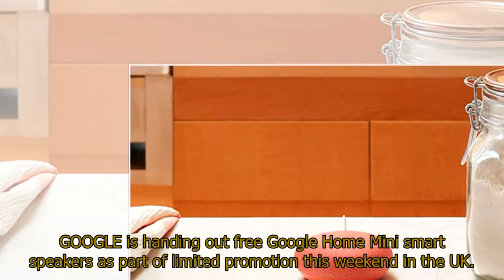Google is giving away FREE Google Home Mini speakers TODAY, here’s how to get one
Google is giving away FREE Google Home Mini speakers TODAY, here’s how to get oneGOOGLE is handing out free Google Home Mini smart speakers as part of limited promotion this weekend in the UK.Google is giving away Google Home Mini speakers today.The US search company will be handing out the miniature smart speakers in a series of pop-up events across London this month.Starting today, March 22nd, Google has announced plans to hold a series of events across the capital to promote its AI-powered speaker.Since the diminutive Google Home speaker is about the size of a donut, each of the California-based company’s pop-up stores will feature two things: donuts and Google Home Minis.Visitors will have the chance to win either a Google Home Mini or donut.
Google held a series of similar events across the United States last year, with people asking Google Home Mini a question and then receiving either two donuts or a free Google Home Mini to takeaway with them.The US Home Mini giveaway stands also contained a Sprinkle Booth where attendees could dance around in confetti.Google hasn’t confirmed the UK-based stands will contain a Sprinkle Booth.The pop-up donut stand will set-up shop in Westfield Stratford City the weekend of March 22nd, before moving to Angel Central Shopping Centre on March 29th.The smaller food bikes will occur the weekend of March 29th in two locations simultaneously – John Lewis, Oxford Street and John Lewis, Westfield London.Google Home Mini is the entry-level smart speaker in the range.The Amazon Echo rival is powered by the Google Assistant and is capable of answering a slew of general enquiries, set timers, add events to your calendar, get the latest news and weather, control smart home devices and order take-aways.This Google deal comes as the search giant is also giving fans the chance to get £100 off its new Pixel 2 XL smartphone.The Pixel 2 XL is usually £799 but this offer sees £100 knocked off that price - lowering it to just £699.That makes it